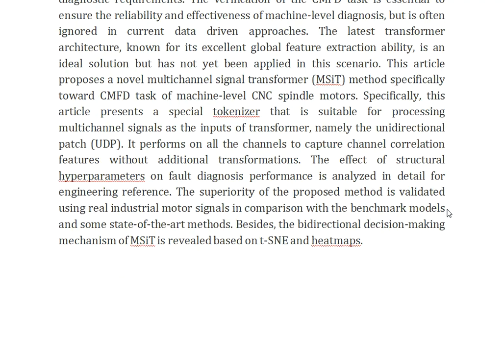MSiT A Cross Machine Fault Diagnosis Model for Machine Level CNC Spindle Motors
IEEE PROJECTS 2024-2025 TITLE LIST

Support Including Packages
Complete Source Code
Complete Documentation
Complete Presentation Slides
Flow Diagram
Database File
Screenshots
Execution Procedure
Readme File
Video Tutorials
Supporting Software
Support Specialization
24/7 Support
Ticketing System
Voice Conference
Video On Demand
Remote Connectivity
Document Customization